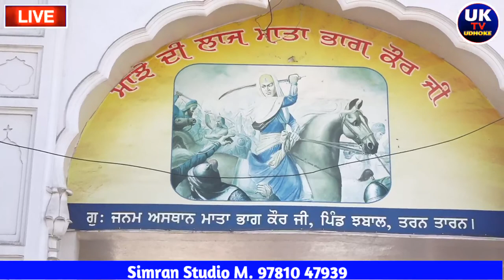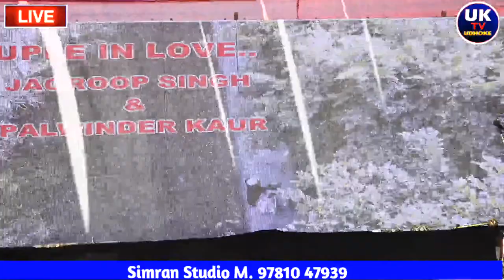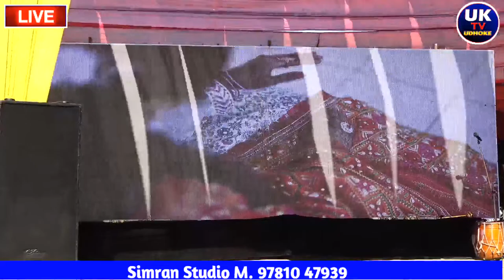Jagroop Singh Weds Palwinder Kaur Simran Studio (M) 97810 47939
U k   TV     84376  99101